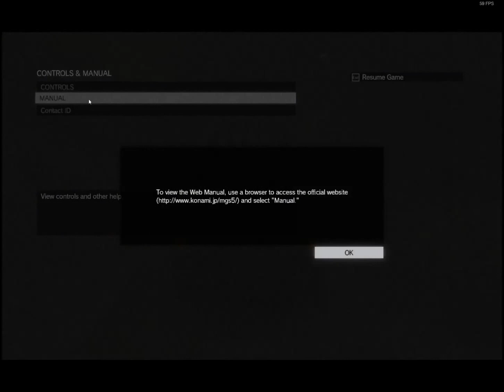Metal Gear Solid V: The Phantom Pain: #9 Rollin Hard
So excited to finally get my hands on this. I've been waiting years for this game to come out ever since the VGA's when it was first teased without a name.  Every MGS fan knew and could tell and we've all been waiting with anticipation...
This is a game that has totally lived up AND surpassed its expectations as well as well deserved hype.

If you have a game in mind or something you feel needs to be said then please keep in mind and respect those who may disagree with you...